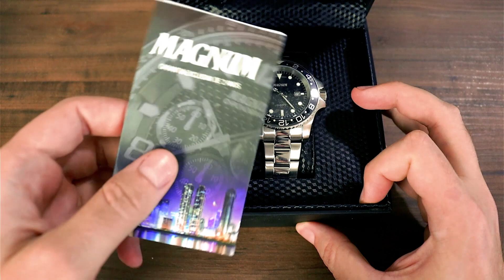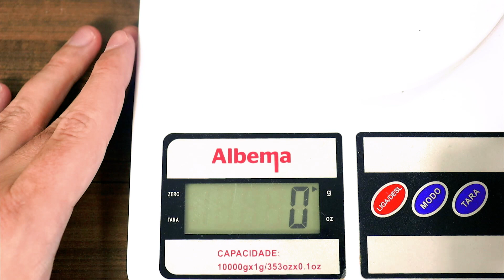Unboxing Relógio Masculino Magnum MA32934T!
Fala galera, nós somos a Vix Clock e estamos aqui para te ajudar a sanar todas aquelas dúvidas sobre qual modelo de relógio é o ideal para você

Toda semana vocês terão acesso a diversos modelos em nossos Unboxing's onde explicamos detalhadamente cada especificação e funcionalidade de nossos relógios.

O modelo de hoje foi escolhido a dedo para você que está procurando um relógio que se enquadre em diversas ocasiões. Para você que quer se sentir bem arrumado e estiloso em qualquer situação, esse é o relógio ideal. Um modelo com tamanhos bem distribuídos e bem proporcional, que fica extremamente confortável no seu pulso.

Para saber mais informações sobre esse relógio, acesse o link abaixo, e qualquer dúvida que tiver, entre em contato conosco pelo Whatsapp. É sempre um grande prazer te ajudar a adquirir aquele relógio que você sempre quis.

Lá vocês terão acesso em primeira mão a cada vídeo e postagem da Vix Clock, além de uma série de stories dos bastidores, enquetes, batalhas e comparações. Você vão ser mais do que bem vindos, e terão novidades todos os dias!